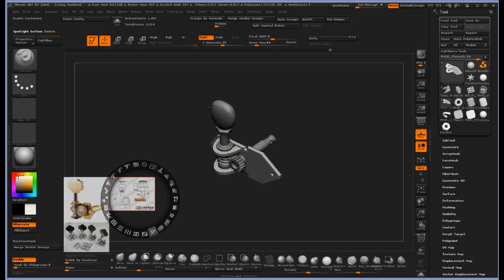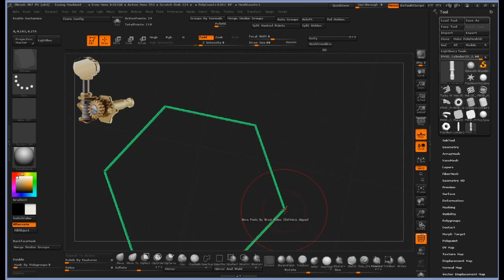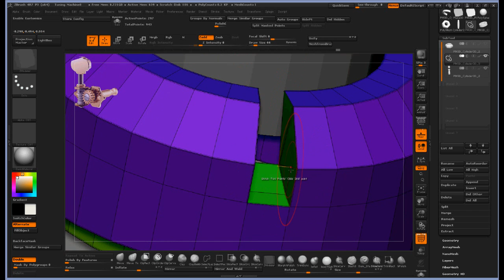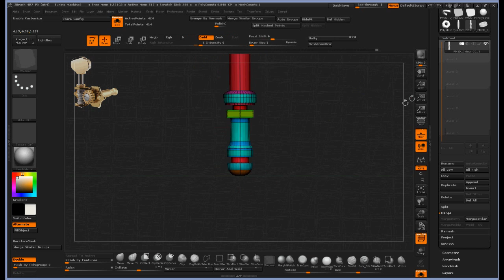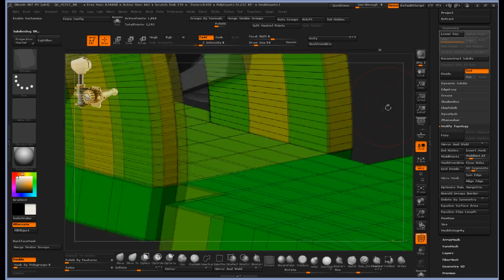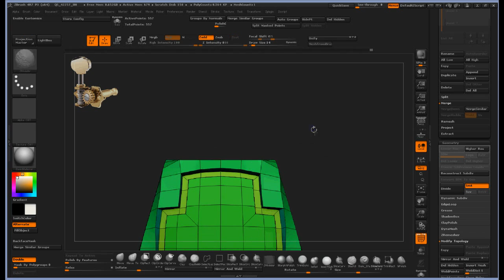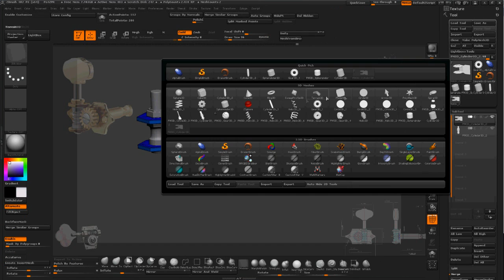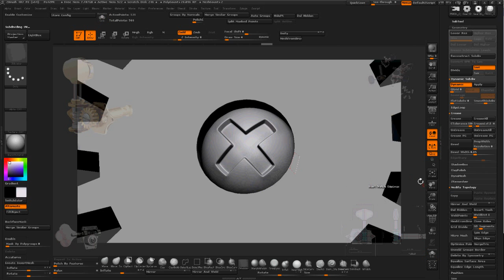How to Become Best Friends Forever with the ZModeler Brush (part 4)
We model & sculpt the Tuning Machines for the head of our Guitar which we started in  the earlier sections of this series.